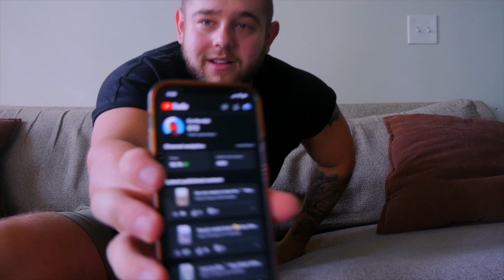I FILMED AN INTRO VIDEO!! (Questions About Me) Ninja 400 Rider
Today I filmed a new intro video for my channel! What do you think?? Road to 1K Babyyyy!